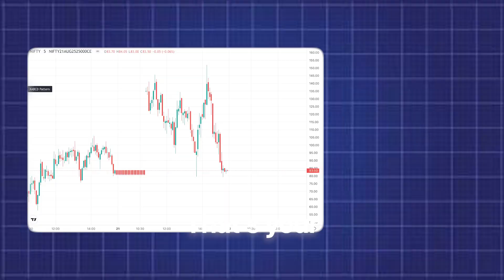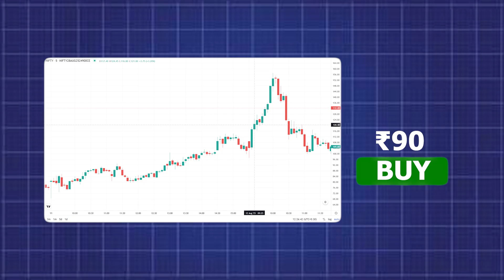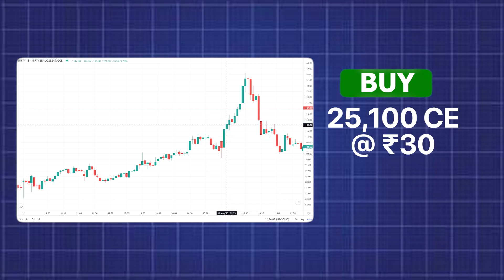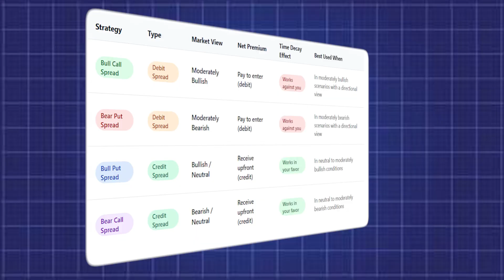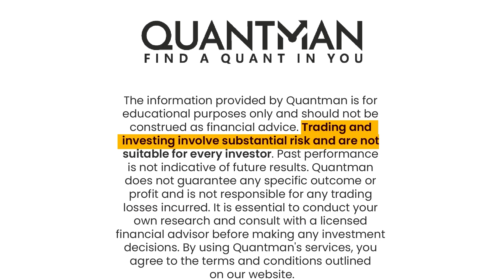Debit & Credit Spreads | Options Spread | Smarter Options Trading Strategy | QuantMan | Algo Trading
Confused about debit and credit spreads in options trading?
In this video, you’ll learn how both strategies work and how to use them to limit risk, reduce capital outlay, and trade with more confidence.
We cover:
 - What debit and credit spreads are
 - How to set them up using real option examples
 - When to use each based on your market outlook
Whether you're bullish, bearish, or neutral, these defined-risk strategies offer smarter ways to trade than buying or selling naked options.

This video was created by QuantMan for the sole purpose of education and demonstration of the Quantman futures and options backtesting platform as well as the live/paper deployment service that it provides. Please do your own backtesting, research and thorough due diligence before investing or trading in the stock market.